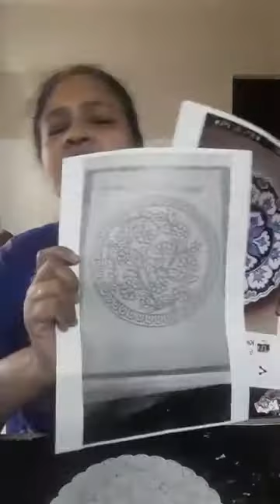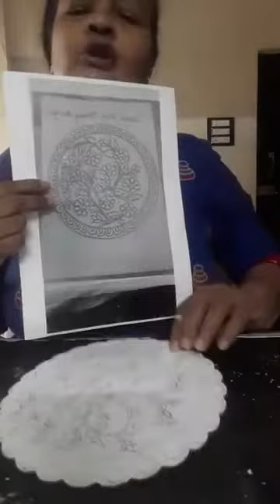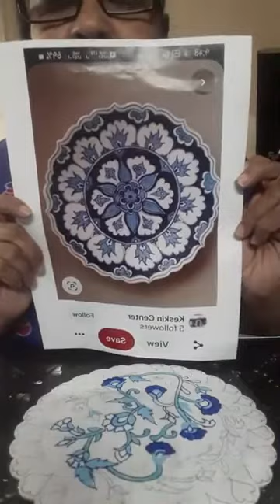39 arts in 39 days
blue pottery #39 arts # art and craft by heart